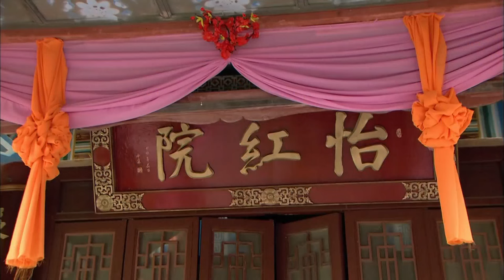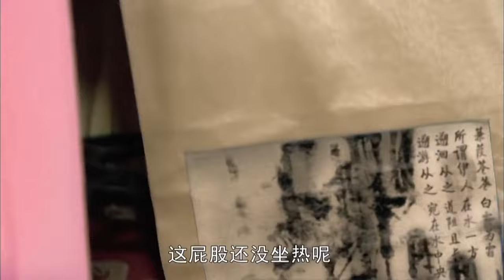【画中仙】06｜男人意外爱上古画上的女子，下秒穿越到800年前，开启和女子的宿世姻缘🐍｜刘诗诗 胡歌 王鹤棣 邱心志 傅淼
剧名：画中仙
主演：刘诗诗/邱心志/傅淼
集数：30